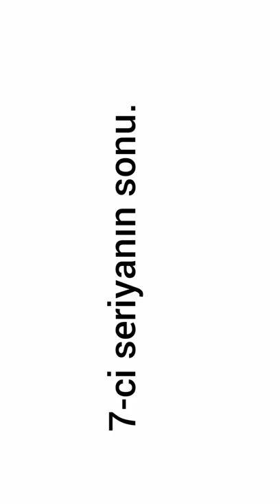A X E vs məxluq.